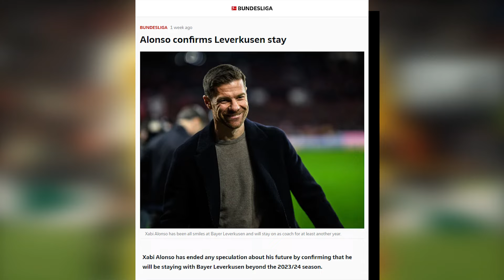5 Reasons Why Xabi Alonso Should Choose Bayern/Liverpool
Xabi Alonso is currently the most desired coach in football for all top European clubs!

As we know, he won't be leaving Bayer Leverkusen any time soon, but let's imagine which club would be a good fit for him!